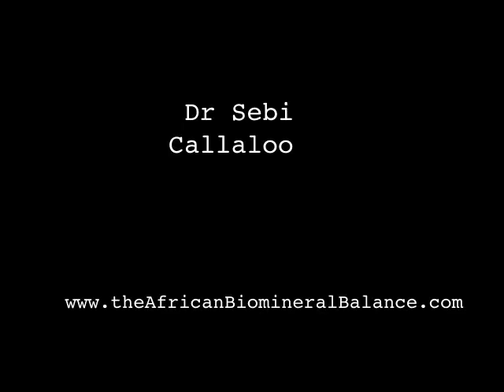DR SEBI - THE CALLALOO (AMARANTH GREEN)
Dr Sebi speaks about callaloo in this video.